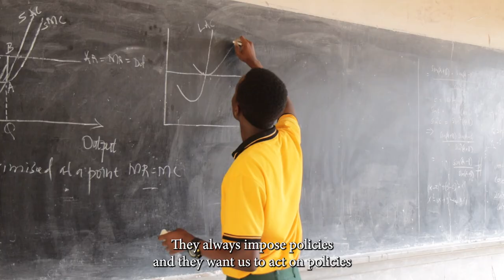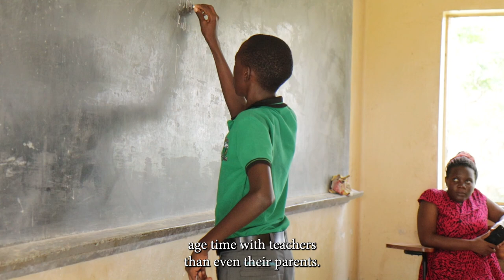Valuing teachers' voices in Uganda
Celebrate the unsung heroes of education! Highlighting the crucial role of teachers in shaping minds and futures. Join Ms. Mile Abibi and Mr. Byamukama Robert as they advocate for teachers' voices in policymaking. Discover why empowering educators is key to transforming education.